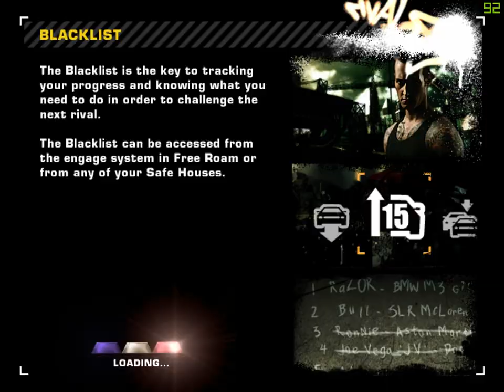Need for Speed™ Most Wanted trolling police part 2